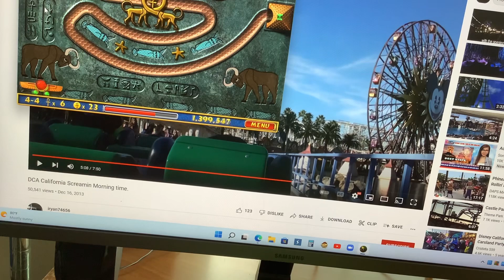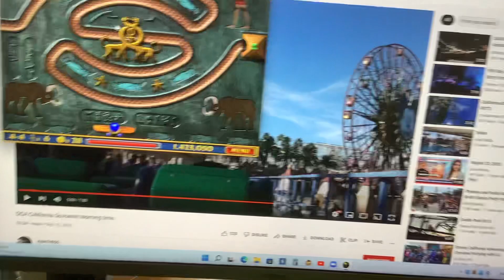Luxor Amun Rising Stage 4-4 Narmer Palette